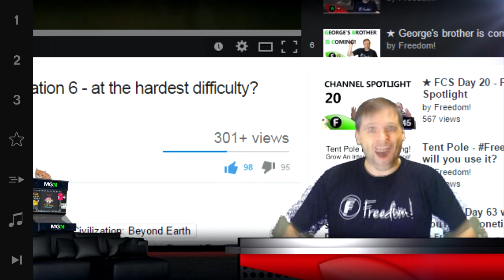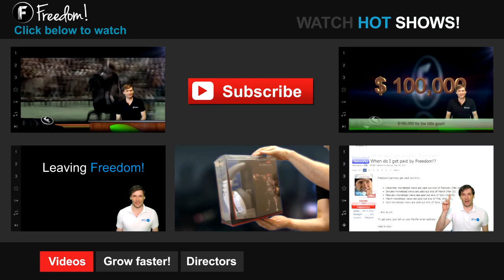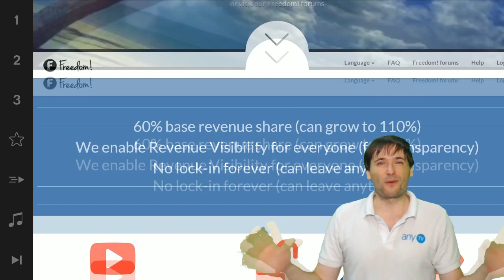★ George accepts your challenge! - Let's do this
100 of you challenged George to defeat the hardest level of play - Apollo level - in the new Civilization 6: Beyond Earth that launched two days ago

▼ Freedom!

▼ Network

▼ XSplit

▼ Music